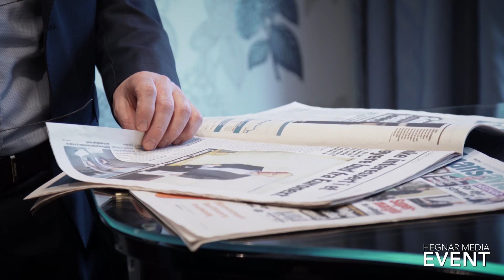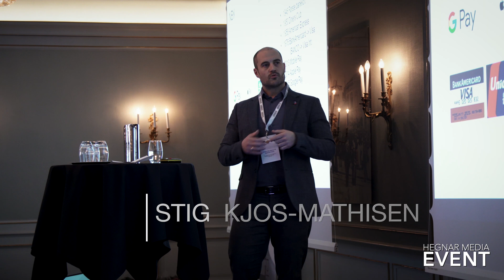Blockchain konferansen 2019 - Hegnar Media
Blockchain-teknologien muliggjør nye forretningsmodeller som kan endre din bransje for all fremtid.

Store internasjonale banker, globale forsikringsselskap, rederier og oljegiganter satser store beløp på Blockchain. Eiendomsbransjen, jus, helse er andre bransjer som er godt i gang med teknologien.

5. Februar samlet Hegnar Media Event Norges fremste eksperter på Blockchain for å fortelle deg hvordan din næring vil dra fordel av Blockchain-teknologien.